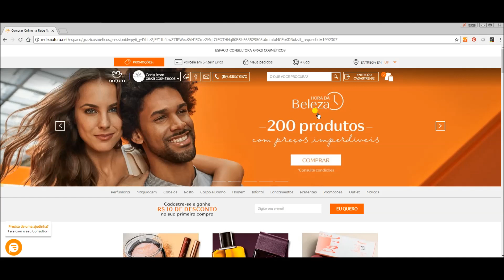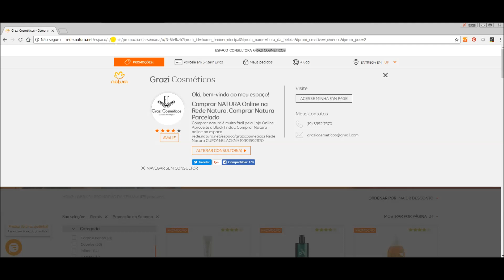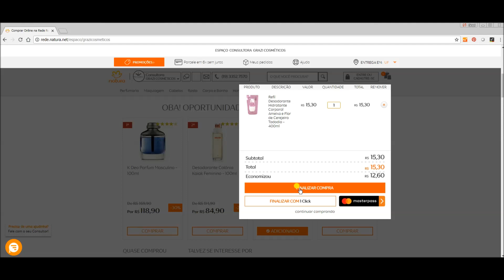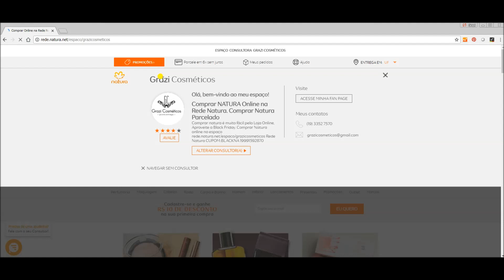PROMOÇÃO DA SEMANA + CUPOM EXTRA NO FINAL DO VÍDEO Comprar Natura Online